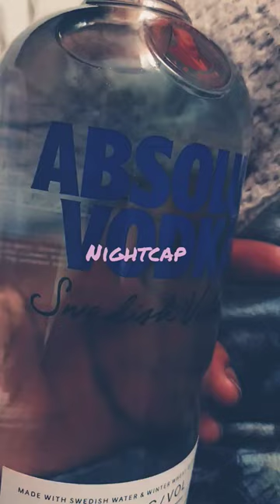Absolut Vodka! Nightcap 😜🤪